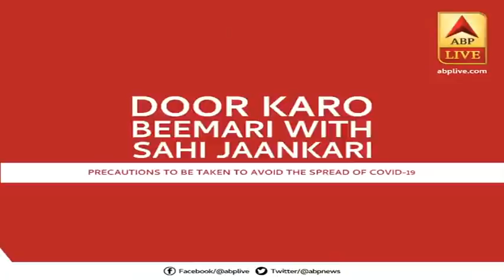'Piyush Goyal को बिना विभाग का मंत्री बना दिया जाए' - Ashok Gehlot | ABP News Hindi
श्रमिक स्पेशल ट्रेनों में हुई मौतों को लेकर राजस्थान के सीएम अशोक गहलोत ने मोदी सरकार पर निशाना साधते हुए कहा है कि पीयूष गोयल को बिना विभाग का मंत्री बना दिया जाए क्योंकि इससे पहले रेलवे का ऐसा हाल कभी नहीं हुआ.